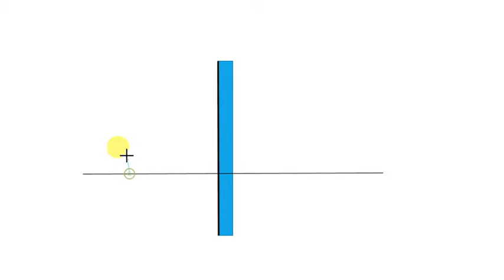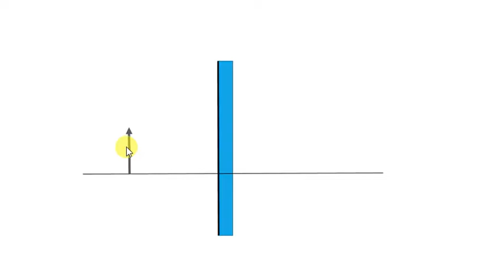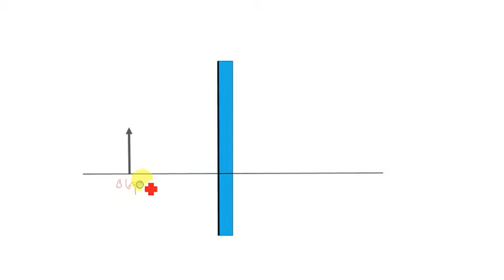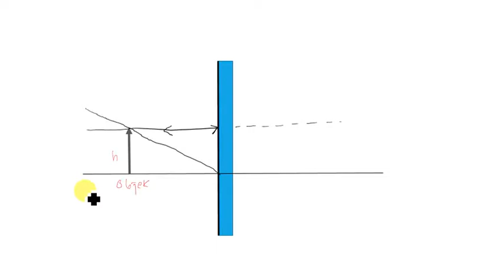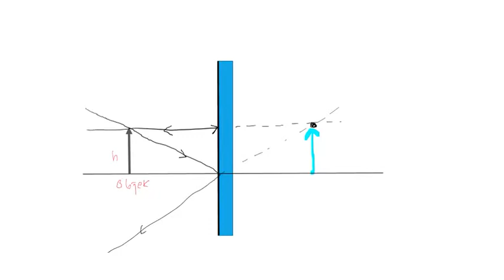Konstruksi Geometri Pada Cermin Datar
Bayangan yang terbentuk pada cermin datar memiliki jarak yang sama jauhnya dari cermin ke objek, maka begitu pula dari cermin ke bayangan di belakang cermin.